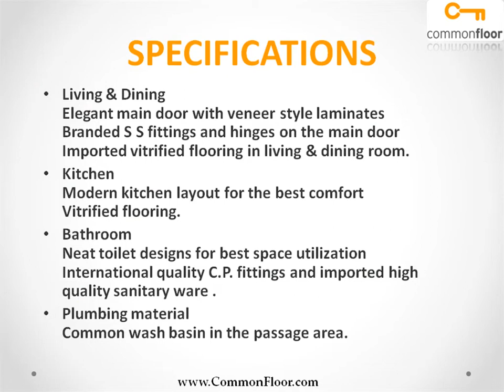Samraat Vrindavan Nashik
Samraat Vrindavan is one of the popular Residential Developments in Om Nagar neighborhood of Nashik. It is among the Upcoming Projects of Samraat Group of Companies. The landscape is beautiful with spacious 5 Blocks and over 232 Houses.